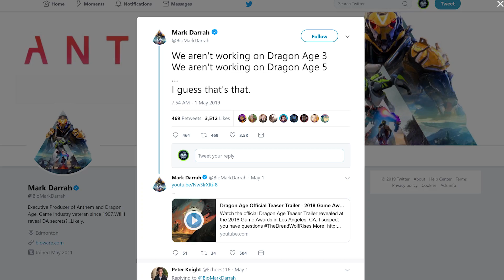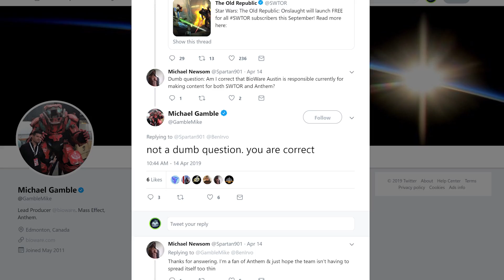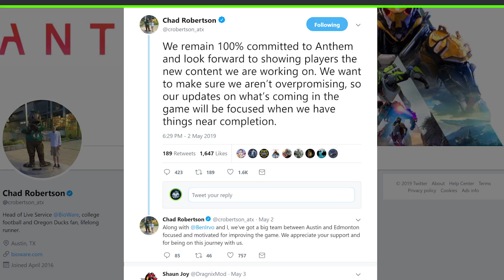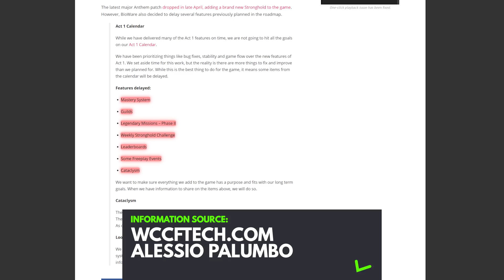Anthem Resources Scaled Down as Bioware Focuses on Dragon Age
While Bioware keeps insisting that they will be supporting Anthem and continue to work on the game, we continually see resources and people shifted away from Anthem in favor of the still in development Dragon Age 4. I discuss Anthem and it's circling the drain as well as EA looming in the distance.

Hibiki
Jonathon
Aidosyne
Lord
Thomas
Jera
Skorn
Munchman
mad1316
Kyle
Angelo
JÃ¯n
Schro
Snake
Kurt
Will
JAXMerrick
Janos
KingMadding